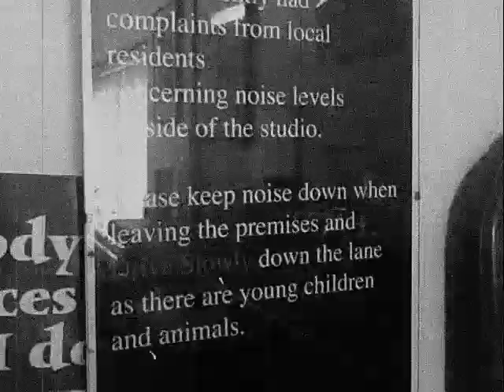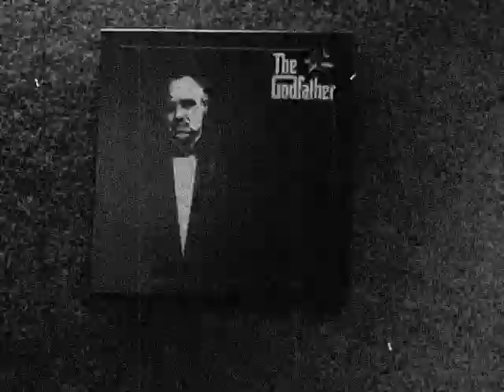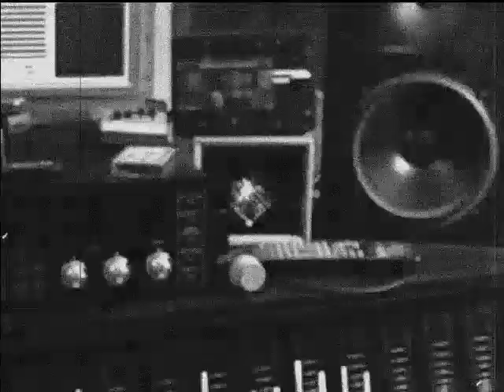Armadillo.mp4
International Rescue recording Armadillo at Fairview Studios with John Spence in the Guru Chair...
Steve Skinner - Guitar/Vocals
Dave Waller - Guitar/Vocals
ChazCook - Bass/Vocals
Joel Cash - Drums/Vocals